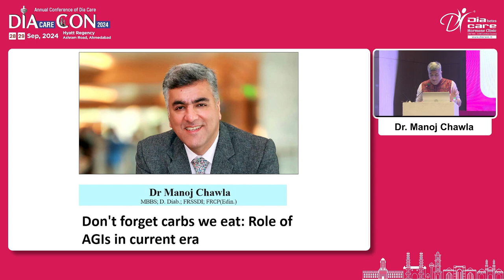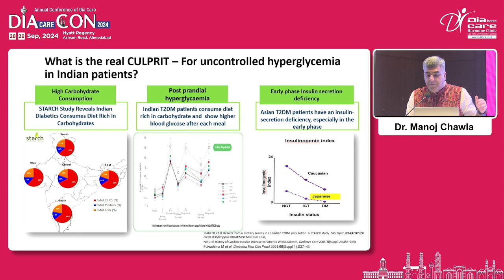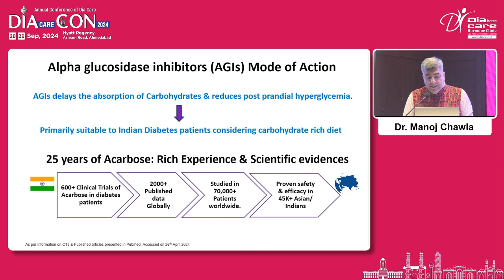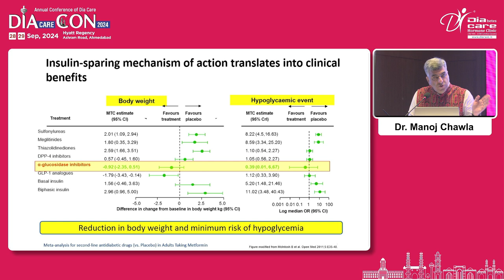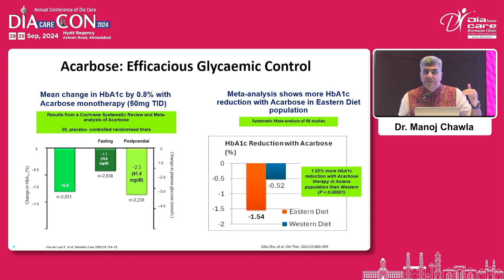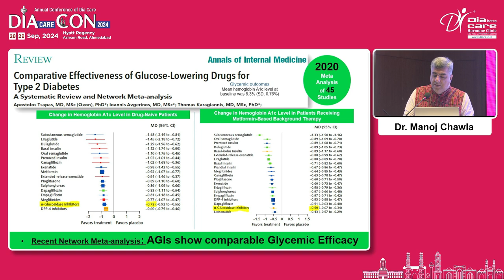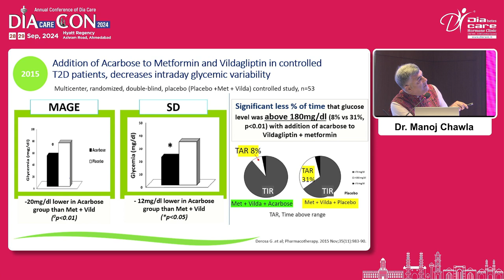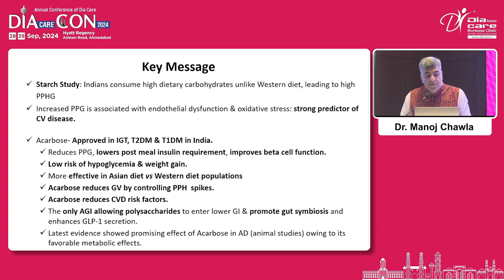Day 2 Dr S M Sadikot Hall Don't Forget the Carbs Role of AGIs in Current Era Dr Manoj Chawla